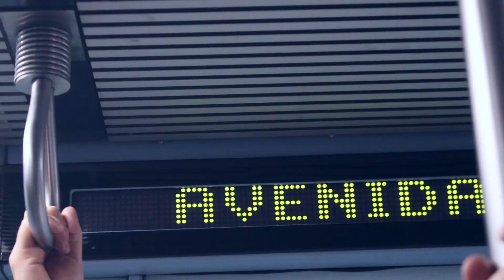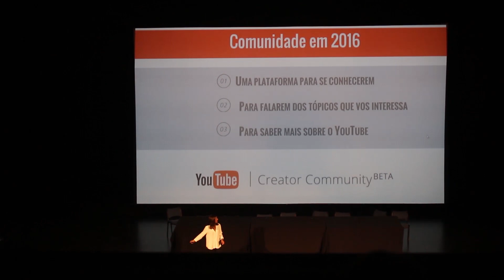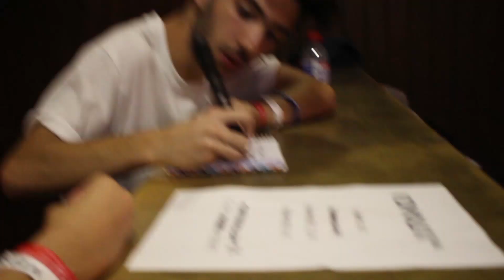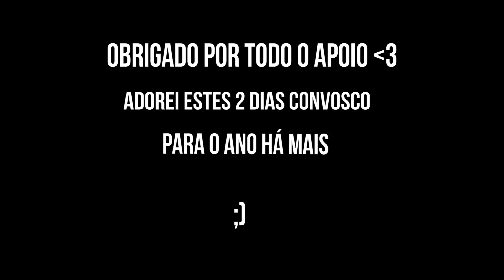VIDYOU FESTIVAL 2015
P.O.BOX - João Sousa, Apartado 95, 8700-999 Olhão

Hey-oh pessoal, e foi assim o VidYou Festival deste ano, obrigado a todos pelo carinho s2 e pelo apoio que me têm dado! E obrigado a todos os meus amigos e colegas youtubers :)

LIKE, COMENTEM E SUBSCREVAM!

Um grande obrigado à Débora A.K.A mattejackson por ter gravado alguns clips deste video e claro ao canal "Pão Com Queijo" pela intro :)

SNAP: joaojonas